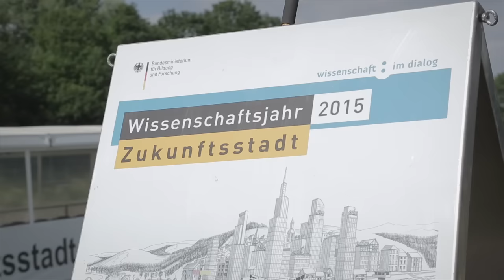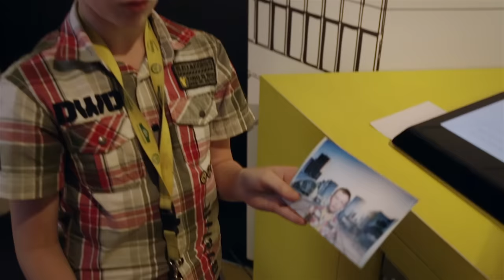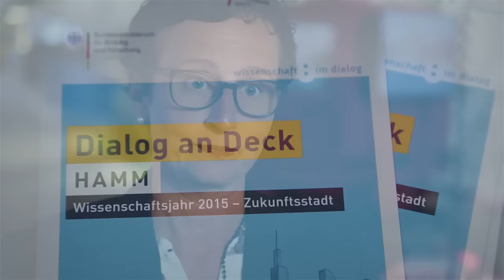Dialog an Deck, Wissenschaftsjahr 2015 - Zukunftsstadt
Nicht nur das Wissenschaftsjahr 2015, sondern auch die Ausstellung an Bord der MS Wissenschaft steht ganz im Zeichen der "Zukunftsstadt". Im Zentrum stehen die Fragen: "Was macht eine Stadt aus? Wie funktioniert eine Stadt? Wie machen wir unsere Städte zukunftsfähig?" Rund 30 beteiligte wissenschaftliche Institute stellen mit ihren Ausstellungsstücken ganz unterschiedliche Aspekte vor. In der Diskussionsreihe "Dialog an Deck" wurde in Hamm/Westf. das Thema "Smart City – Wie lebt es sich in der vernetzten Stadt?" diskutiert. Carsten Große Starmann, Prof. Harald Mathis und Michael Lobeck zeigen smarte Entwicklungen auf.